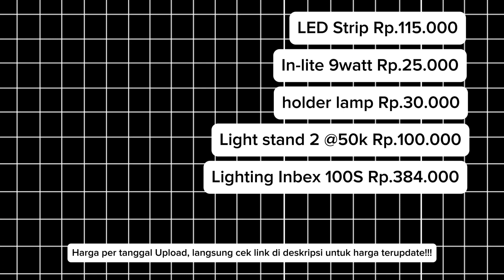Kombinasi Epic Inbex IL 100S + Kamera HP, low budget lighting setup for content creator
Low budget but maximal lighting setup

Menjadi youtuber sudah menjadi impian banyak orang terutama gen Z dan Milenial
diantara banyaknya niche konten
beberapa niche membutuhkan face reveal dari pemilik konten untuk mendukung efektivitas delivery konten mereka
maka dari itu di video ini aku rangkum beberapa tools yang kalian butuhin buat maximalin produksi konten kalian dengan budget seminimal mungkin

📌 Timestamp Video:
00:00 - Pembukaan & Perkenalan
00:34 - LED Strip Biru: Efek & Harga
01:24 - Inlight White sebagai Fill Light
02:06 - Perbandingan dengan & tanpa Fill Light
02:47 - Key Light: Inbex 100S + Softbox
03:32 - Uji Coba Stand Murah vs EZ Stand
04:20 - Kenapa Memilih Inbex 100S?
05:15 - Perbandingan Inbex 100S vs 100A
05:53 - Perbedaan dengan & tanpa Softbox
07:39 - Kesimpulan: Setup Lighting Low Budget
08:04 - Total Biaya Setup
08:30 - Penutup & Ajakan Like/Share

Ez stand (Optional tripod lighting yang lebih kokoh)

Di channel ini, saya akan membahas semua yang kamu butuhkan untuk sukses sebagai kreator!

🔹 🎥 Ngonten 101 – Review lighting, mic, kamera, & setup terbaik untuk kreator.
🔹 🎬 Strategi Konten – Teknik bikin video menarik, skrip storytelling, editing profesional, & pemanfaatan AI untuk konten kreator.

📢 "Konten pertama mungkin belum sempurna, tapi setiap langkah membawamu lebih dekat menuju kesuksesan!" 🚀

💡 Ngonten nggak harus mahal, yang penting maksimal!